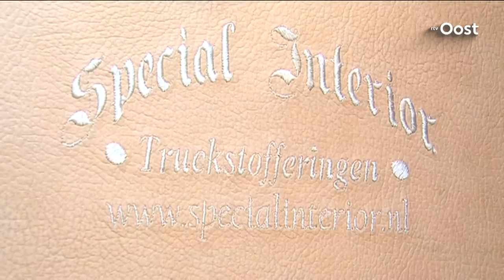Gerrits vrachtwagen heeft zo'n 3 miljoen (!) km op de teller | RTV Oost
Ronkende vrachtwagens en bevlogen truckers: het komt allemaal voorbij in de serie Kilometervreters uit 2011. De komende weken iedere zondag een nieuwe aflevering!